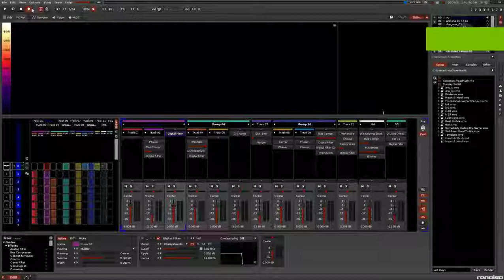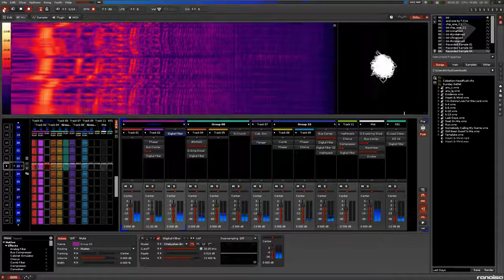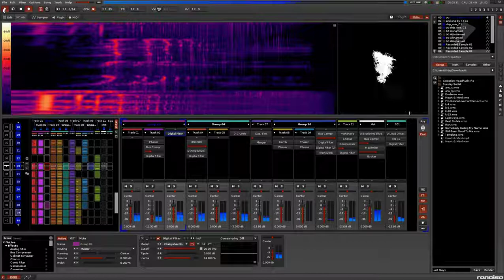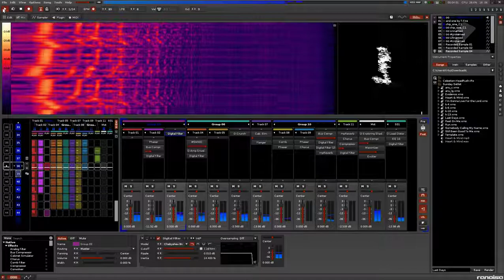Last Days - Renoise Drum & Bass